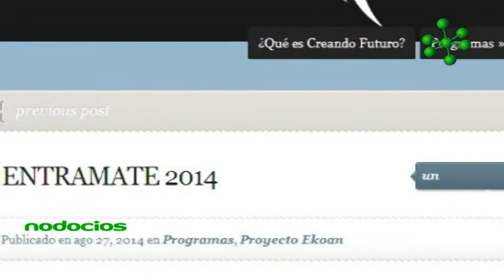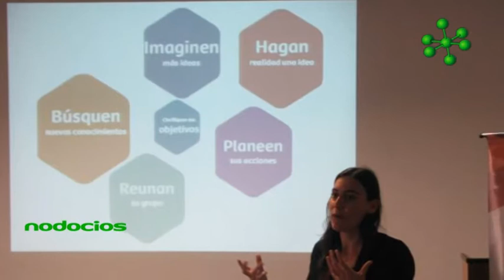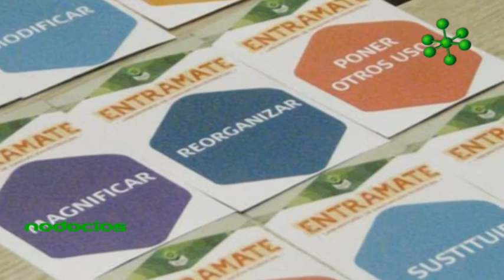ENTRAMATE Laboratorio Eco Social 2014